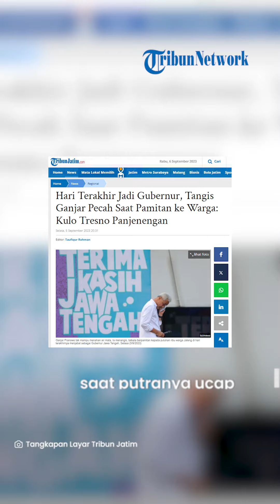TANGIS Ganjar Pranowo PECAH saat Acara Perpisahan di Hari Terakhirnya Menjabat Gubernur Jawa Tengah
TRIBUN-MADURA.COM - Ganjar Pranowo tak mampu menahan air mata. Ia menangis, tatkala berpamitan kepada puluhan ribu warga Jateng di hari terakhirnya menjabat sebagai Gubernur Jawa Tengah.

Selasa (5/9/2023), adalah hari terakhir Ganjar melayani warga Jateng selama 10 tahun.

Bersama istri tercinta, Siti Atikoh dan putra semata wayangnya, Zinedine Alam Ganjar, ia hadir dalam pesta rakyat dalam rangka perpisahannya di halaman Kantor Gubernur Jawa Tengah, Kota Semarang.

Awalnya, Ganjar cukup tegar menyampaikan pidatonya di hadapan rakyat.

Sesekali, ia masih terlihat tersenyum. Namun ketika di putar video testimoni dari warga Jateng, ulama dan orang terdekatnya, pertahanan Ganjar bobol juga.

Apalagi ketika di video itu, putra semata wayang Ganjar menyampaikan satu keinginan pasca Ganjar pensiun jadi Gubernur. Alam, meminta Ganjar memenuhi janjinya untuk naik gunung berdua dengannya.

"Kapan ayah ada waktu untuk naik gunung berdua, mudah-mudahan bisa," kata Alam dalam video testimoni itu.

Mata Ganjar langsung memerah, air mata menetes. Berkali-kali, ia mengusap air mata dengan sapu tangan yang ia bawa. Tepuk tangan dari ribuan warga Jateng mencoba menguatkannya.

"Tak terasa sudah 10 tahun, rasanya baru kemarin. Saya masih ingat betul rasanya datang ke desa-desa, menemui petani, datang ke sekolah untuk mengajar, bertemu panjenengan semua."

"Terlalu berat buat saya untuk berpamitan, karena panjenengan adalah bagian dari saya," ucap Ganjar.

Ganjar bahkan mengatakan, masih merasakan pukulan sayang dari nenek-nenek dan pedagang pasar yang ia temui. Pelukan hangat, serta dukungan yang sangat berarti dari jutaan warga Jawa Tengah selama 10 tahun terakhir.

Pun dengan cacian, kritikan yang disampaikan padanya selama ini. Ganjar mengatakan tak pernah marah, karena semua masyarakat Jateng adalah tuan baginya.

"Waktu bergulir dan berlari, hari ini sudah 10 tahun saya melayani panjenengan. Hari ini mesti berhenti, saya menyampaikan terimakasih dan meminta maaf apabila dalam 10 tahun ini tidak terlalu sempurna buat panjenengan," ujarnya.

Masih banyak hal yang perlu diperbaiki di Jawa Tengah. Untuk itu, Ganjar berharap PJ Gubernur Jateng nantinya dan gubernur Jateng terpilih selanjutnya dapat menyelesaikan itu.

Artikel ini telah tayang di TribunJatim.com dengan judul Hari Terakhir Jadi Gubernur, Tangis Ganjar Pecah Saat Pamitan ke Warga: Kulo Tresno Panjenengan,